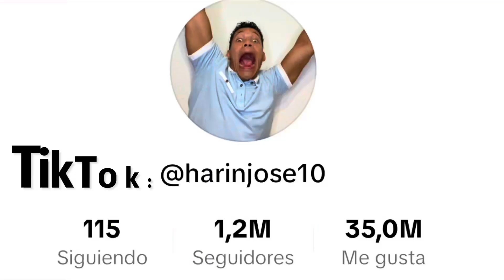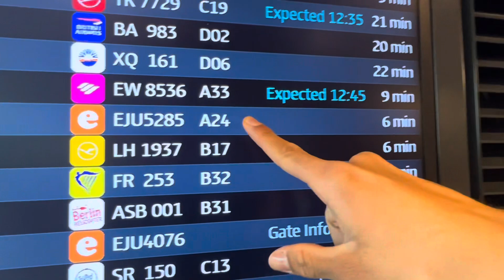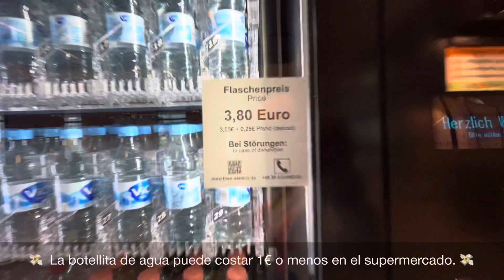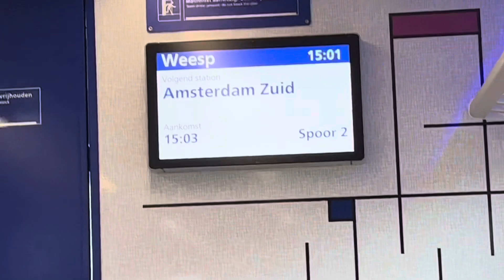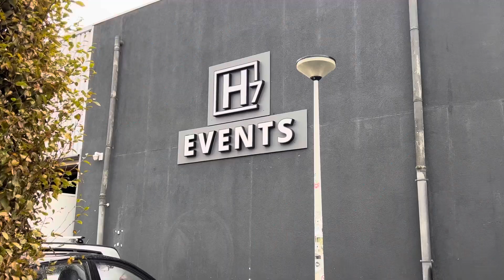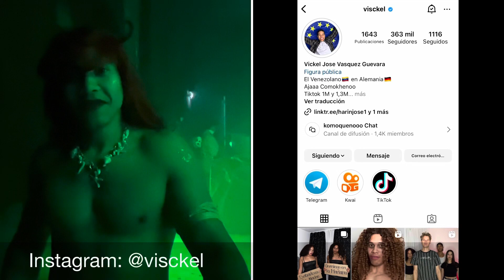LO QUE ME PASÓ EN HALLOWEEN / AMSTERDAM. Vlog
¡Queridísima Comunidad YouTuberistica!

He aquí el vídeo de mi primera vez en Amsterdam, específicamente en la fiesta que organizó la gente de The Latín Experience.

El evento llamado The Latín Halloween Experience estuvo buenísimo. Hubo performances,  música en vivo, DJs, concurso de disfraces, comida deliciosa y mucha diversión. Yo me lo gocé al maximo, ojalá que ustedes también gocen al verlo en este video.

Voy a dejarles el link de mi instagram para que me sigan por allá y vean adelantos de mi contenido de YouTube en tiempo real.

También les voy a dejar el link de mi tienda virtual "La quincalla de Wendy Bermejo" para que adquieran cualquiera de mis productos y asi colaboren con el mantenimiento de este canal.

Eso es todo y nos vemos si Dios quiere en un próximo video.

¡Les amo!